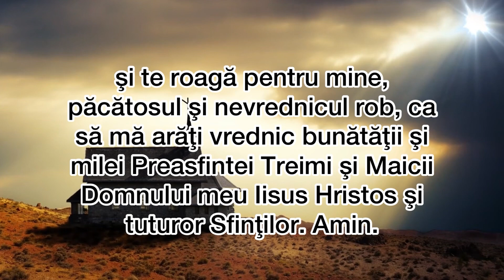Rugăciune de Seara Către Sfântul Înger Păzitor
Îngere al lui Hristos, păzitorul meu cel sfânt şi acoperitorul sufletului şi al trupului meu, iartă-mi toate câte am greşit în ziua de astăzi şi de toată viclenia vrăjmaşului meu celui potrivnic mă izbăveşte; ca să nu mânii cu nici un păcat pe Dumnezeul meu, şi te roagă pentru mine, păcătosul şi nevrednicul rob, ca să mă arăţi vrednic bunătăţii şi milei Preasfintei Treimi şi Maicii Domnului meu Iisus Hristos şi tuturor Sfinţilor. Amin.